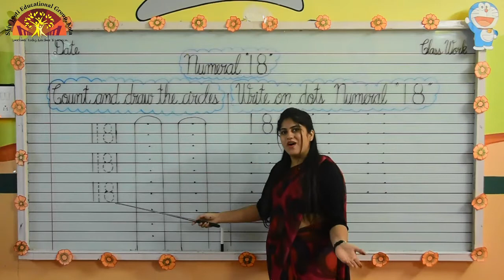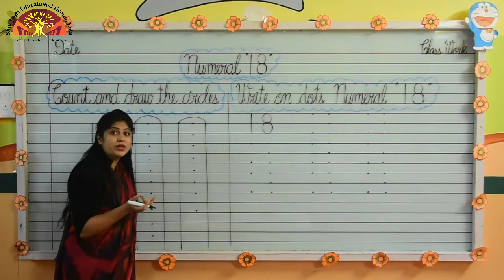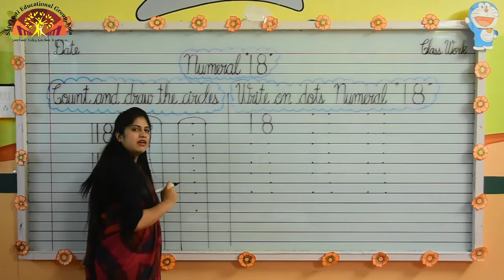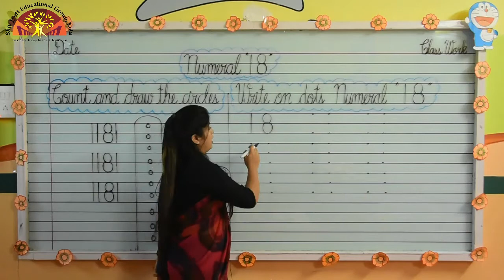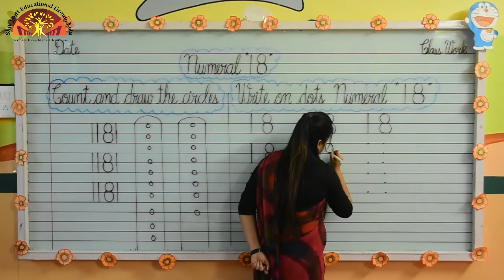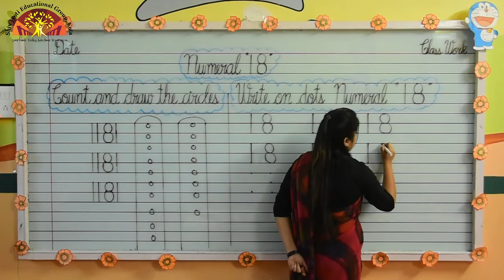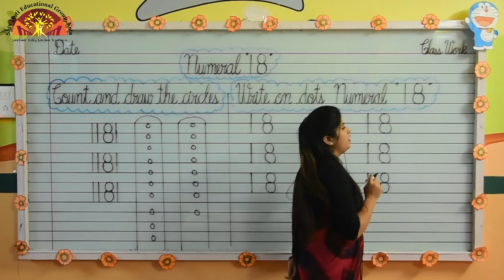NURSERY MATHS NUMERAL 18